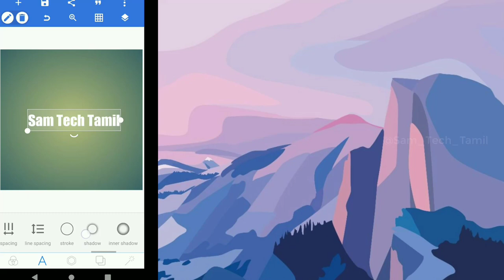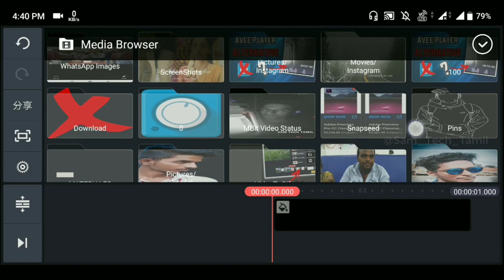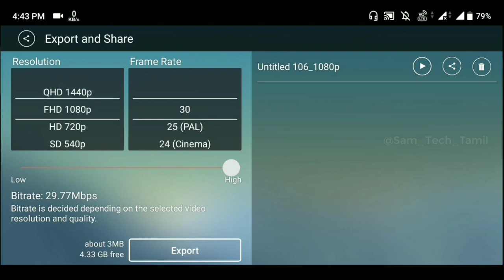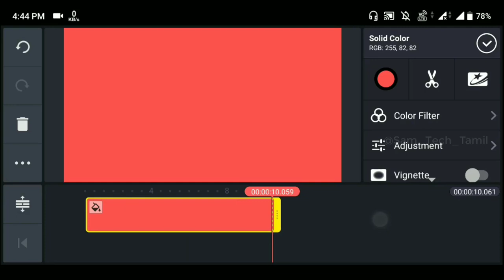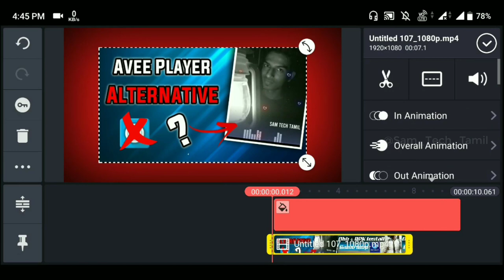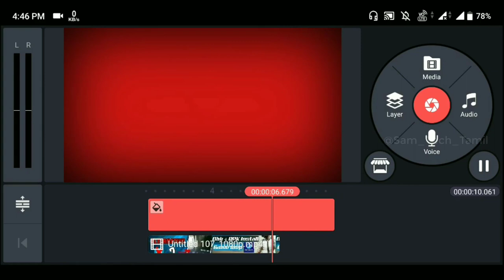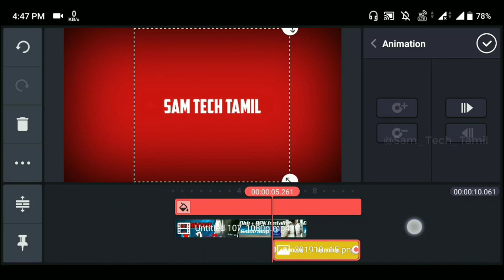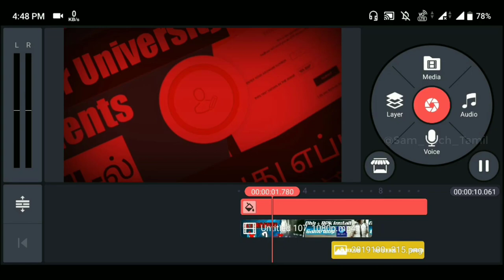How to Edit Marvel Intro in Kinemaster | Sam Tech Tamil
How to Marvel Intro Edit a Kinemaster | Sam Tech Tamil

hi guys in this video on marvel intro video editing tutorial in kinemaster. kinemaster is a best video editor app.